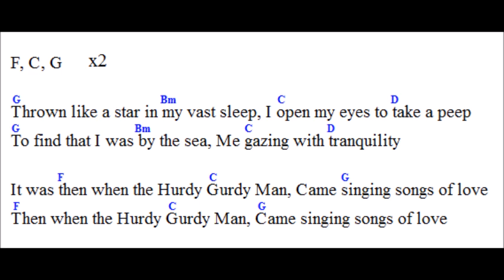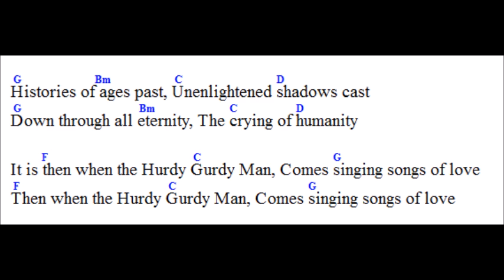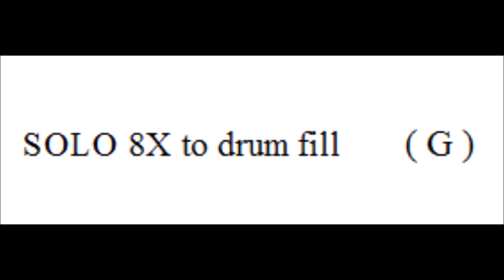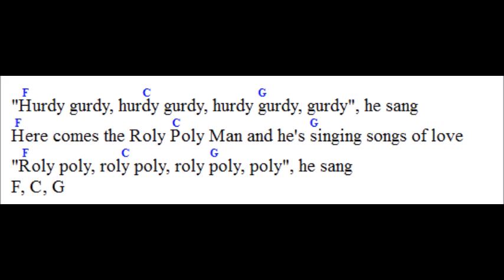Hurdy gurdy man